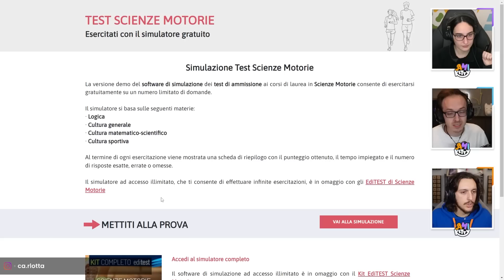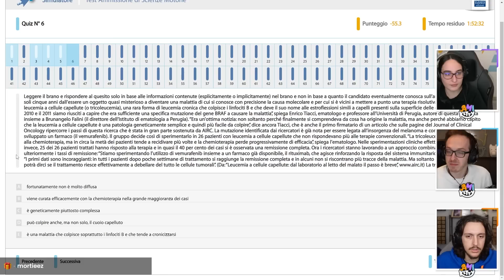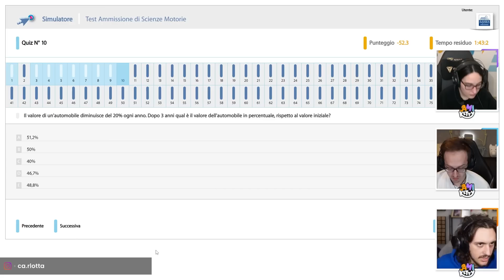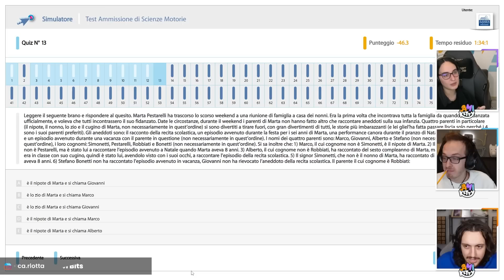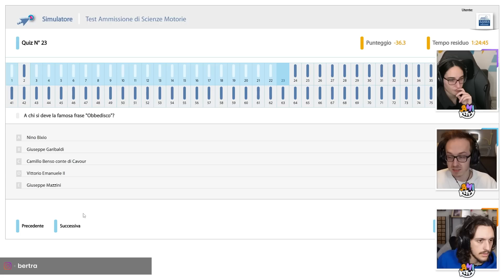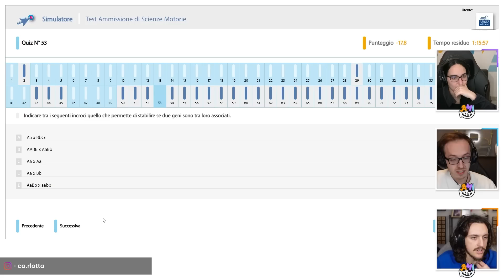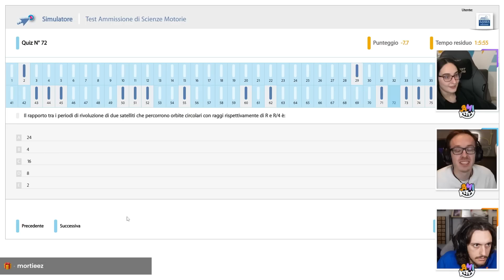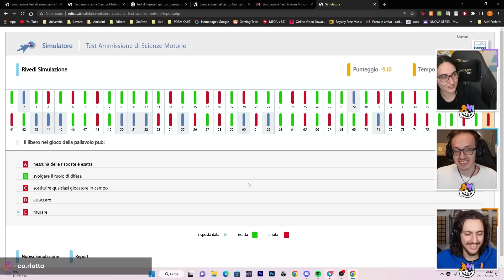BERTRA FA IL TEST D'INGRESSO ALL'UNIVERSITA'!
Stasera gli Amiketty faranno fare il test d'ingresso all'università a Bertra. Come se la caverà dopo quasi 7 anni senza studiare?